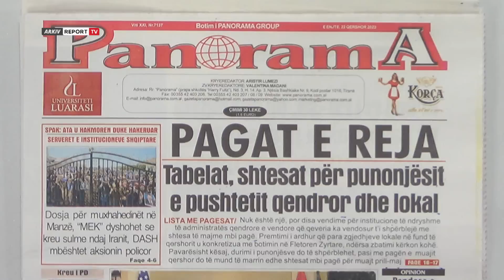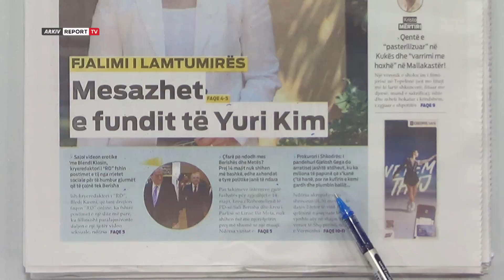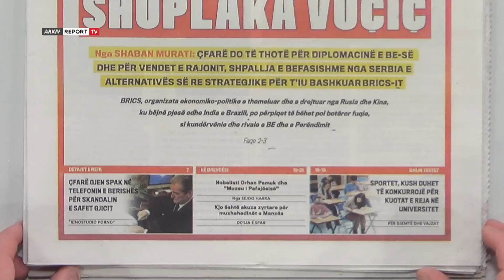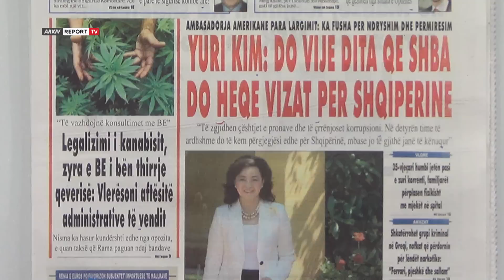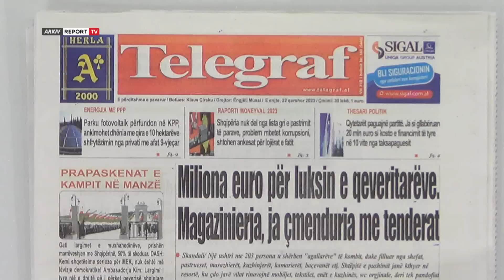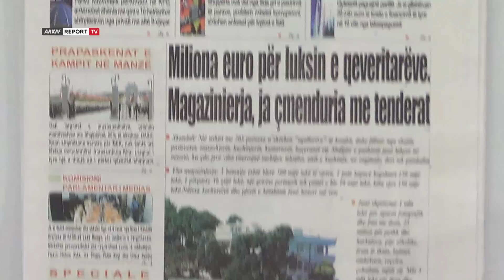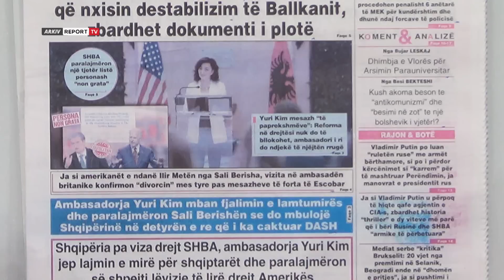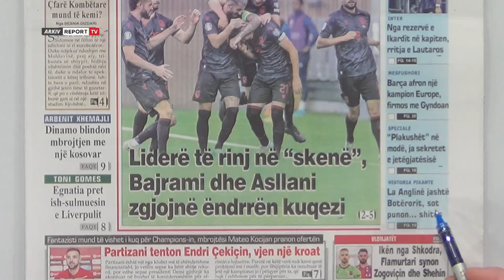Report TV - 'Shtypi i Ditës dhe Ju', ja çfarë shkruajnë gazetat për sot e enjte 22 Qershor 2023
reportTV lajmeshqip lajme Titujt e gazetave për sot, nga porositë e fundit si ambasadore të Yuri Kim te MEK dyshohet se kreu sulme ndaj Iranit e deri tek miliona Euro për luksin e qeveritarëve.